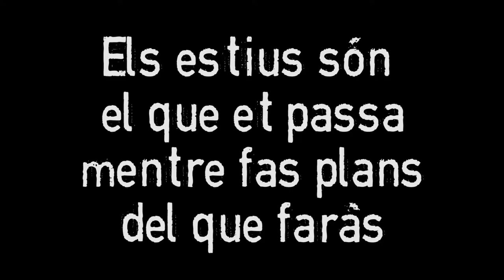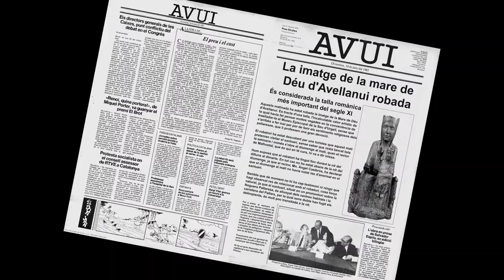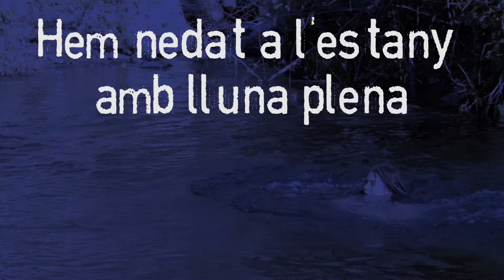Booktrailer Hem nedat a l'estany amb lluna plena